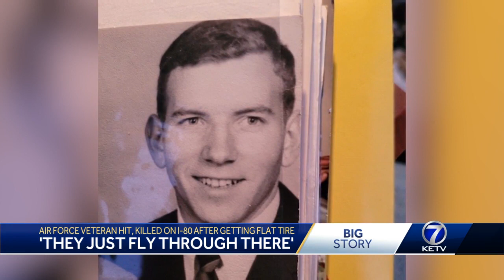I-80 60th Fatal Crash